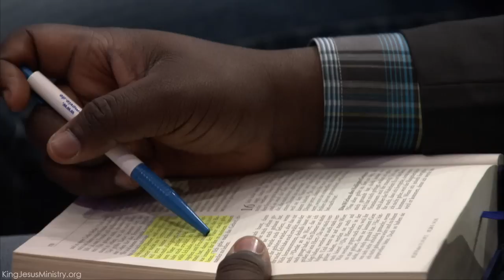How to Capture the DNA of the House